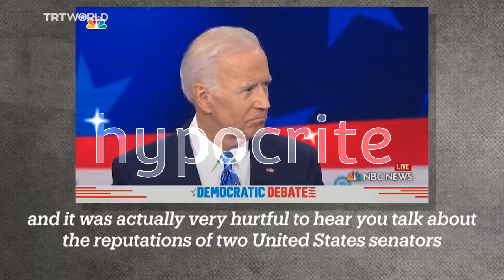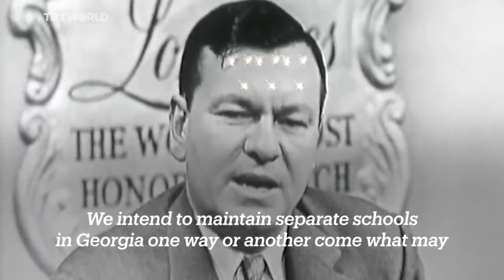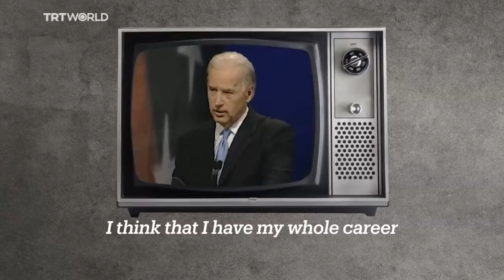Biden is he the real Racist??? HE FOOLED YOU All